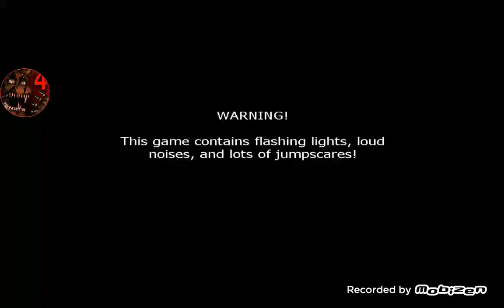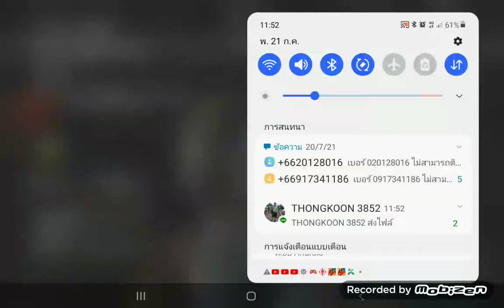Five Nights at Freddy's 2 ep.7 (หัวร้อน ep.2) ทำไมมันบัคบ่อยจังเลย